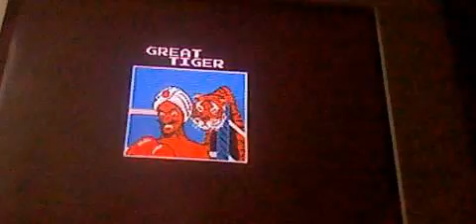Campy Games - Another bad childhood memory put to rest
(I'm recording this from my 3DS cuz my computer blue screen galore's, I have a new computer on the way.)
If you fought him, you know. He's a BITCH! I hate him and his ugly scary face, now his face is no more to me. The human reflex dodge that it expects you to pull off is so perfect, that it puts you on the edge of death. The reason my voice sounds low is because I just woke up, and just waking up I find you're more alert & your reflexes are a lot better.